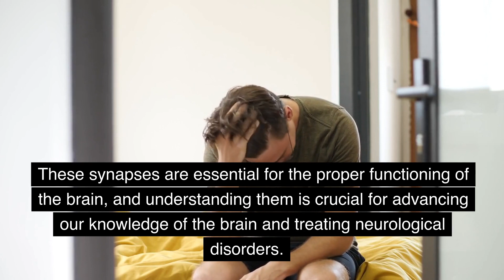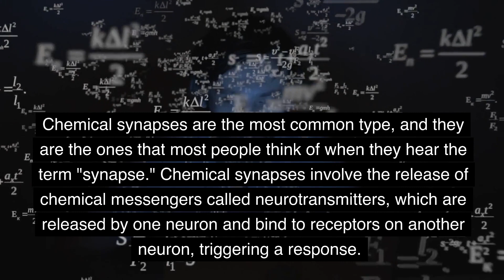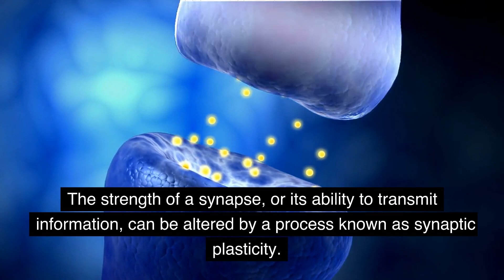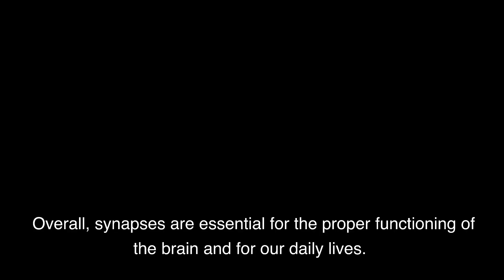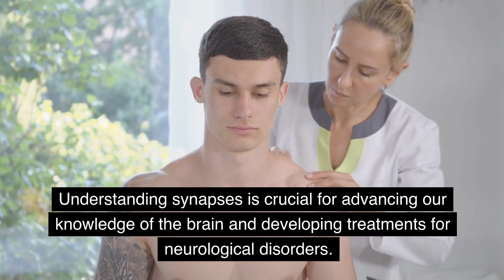What are Brain Synapses?